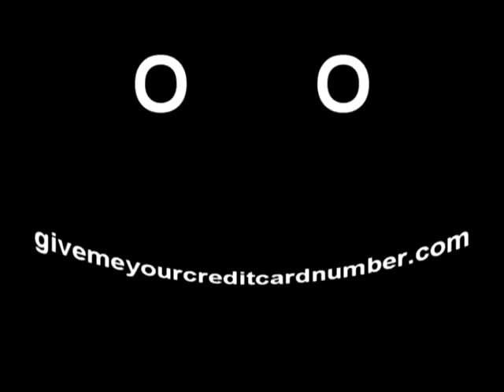jeremiah's clips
editing clips that jeremiah left on the computer.